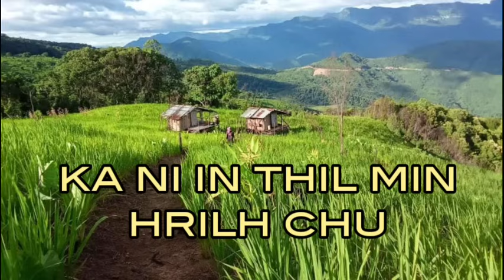An damlo menpui mek thla in inlam ah a nupuite a tibuai // 79 vela kan thiltawn mak chu